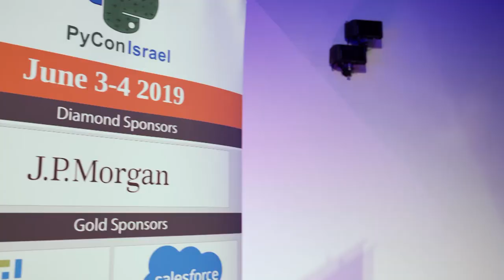Medical ML, healthcare and model/feature interpretability - Dan Ofer - PyCon Israel 2019